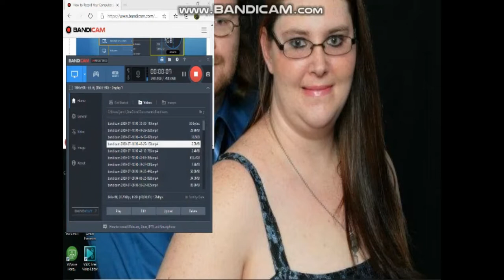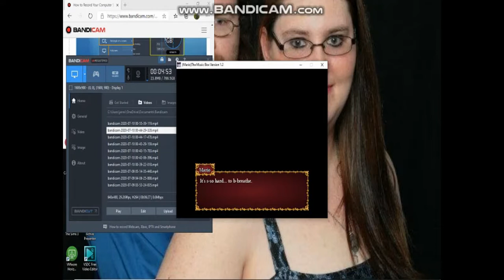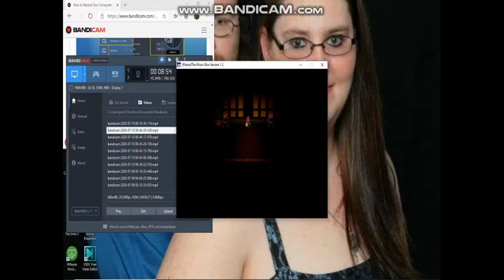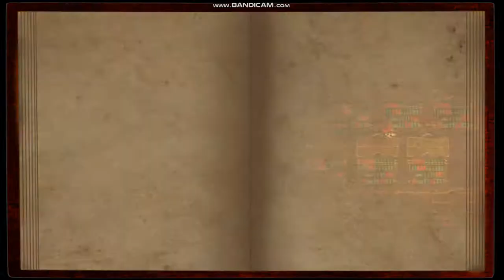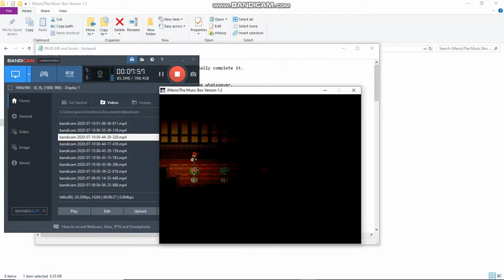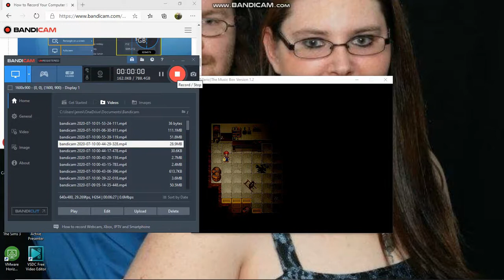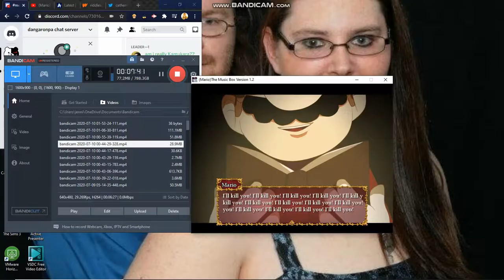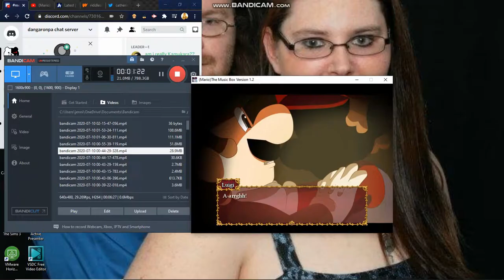mario the music box (pt 2)